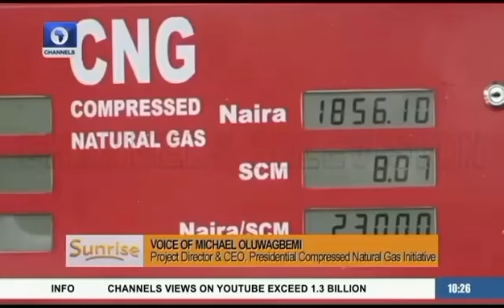CNG Viability in Nigeria